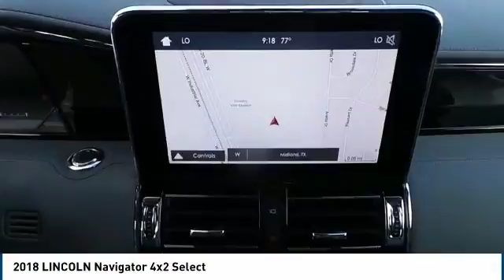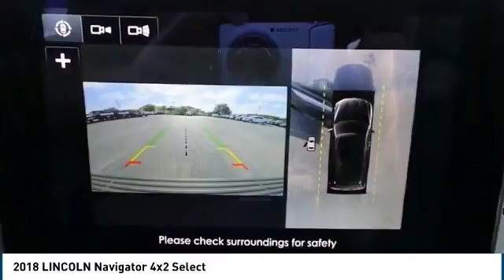2018 LINCOLN Navigator Midland TX 1880136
2018 LINCOLN Navigator 4x2 Select

4200 W. Wall

NOTITLE